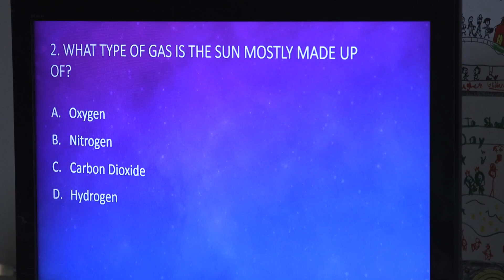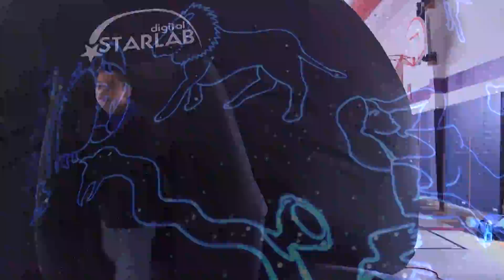Portable Planetarium at Finch Elementary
Sci-Tech Discovery Center visited Finch Elementary with their portable planetarium.
December 2015